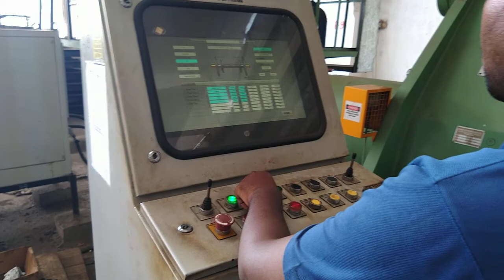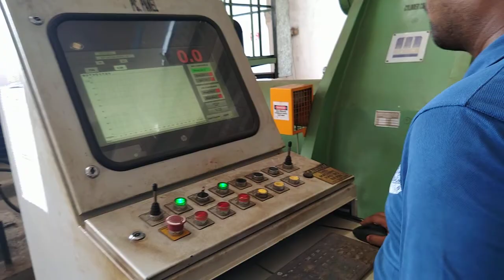Train wheel repair